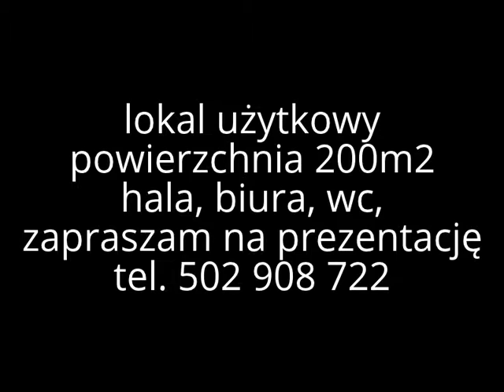Toruń, lokal użytkowy,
Lokal użytkowy w Toruniu. Wysokie pomieszczenie+ biura+magazyn. Wszystkie media: ogrzewanie, woda, prąd, internet, telefon, alarm. Zapraszam.